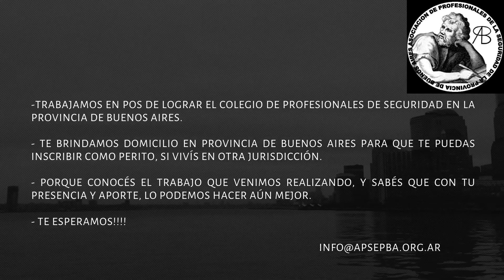¿Por qué asociarme a APSEPBA?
Asociación de Profesionales de la Seguridad de la Provincia de Buenos Aires